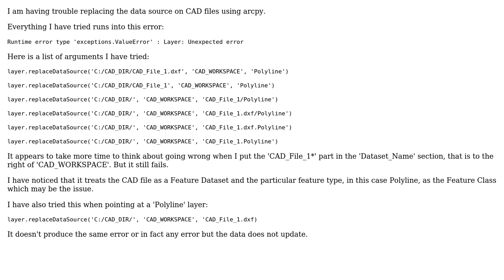GIS: Arcpy: replaceDataSource, cad_workspace (2 Solutions!!)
GIS: Arcpy: replaceDataSource, cad_workspace

With thanks & praise to God, and with thanks to the many people who have made this project possible! | Content (except music & images) licensed under CC BY-SA | Music | Images & others | With thanks to user PolyGeo user EnE_ user brichins and the Stack Exchange Network Trademarks are property of their respective owners. You are responsible for your own actions.